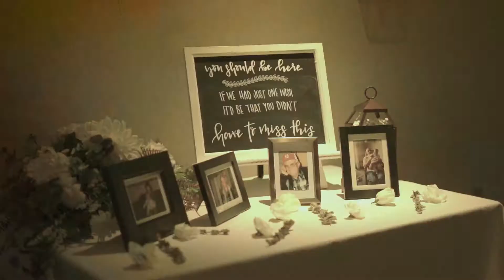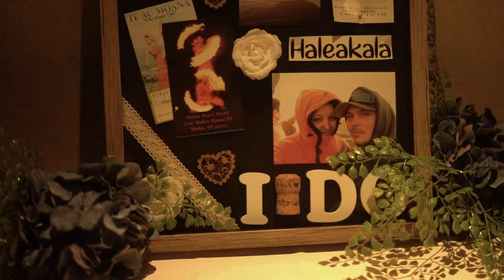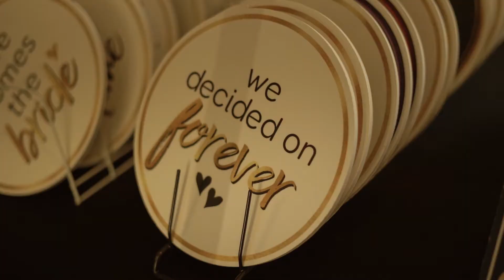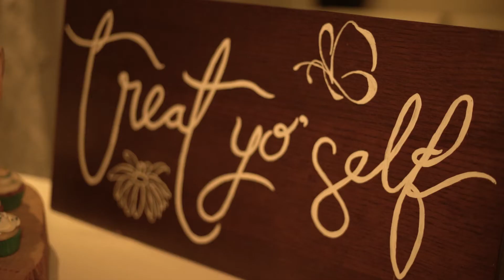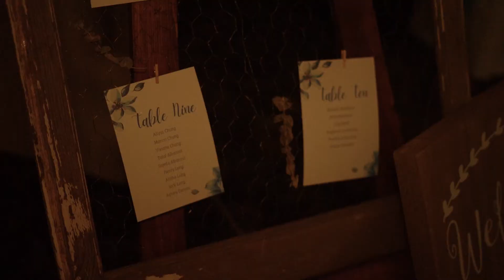Brittany & Kyle Wedding Film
Thanks for having me document your day ❤️